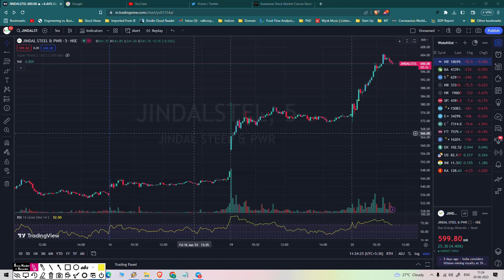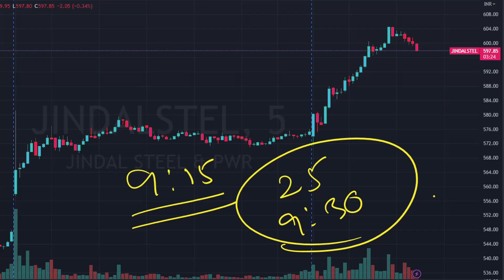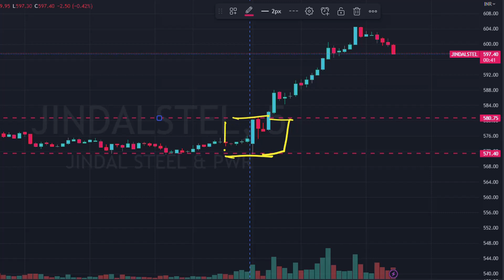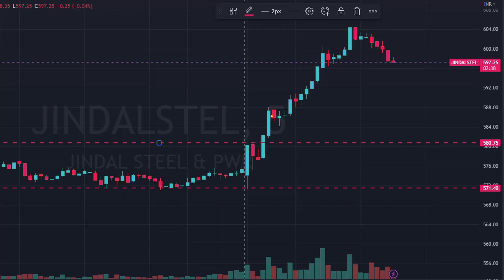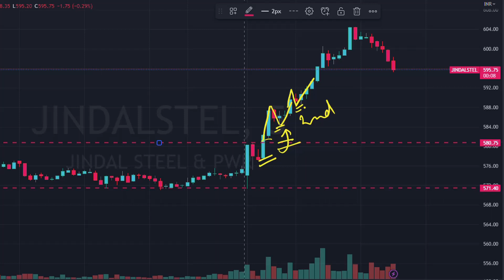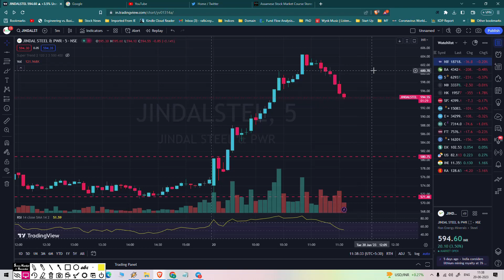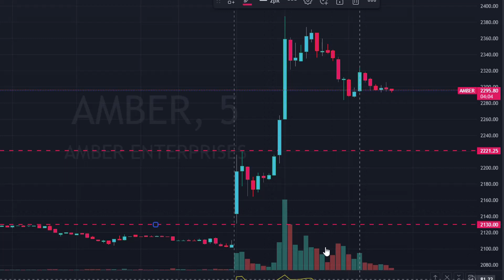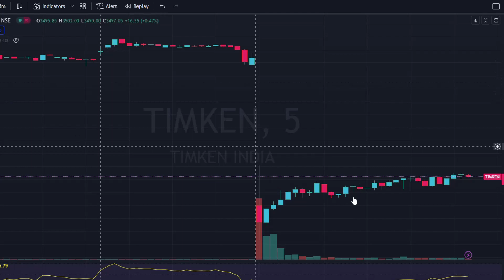Premium Intraday Strategy for FREE | দৈনিক নূন্যতম ২০০০/- টকা উপাৰ্জন কৰক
Stock Market Courses in Assamese

Description:
In this video, we unveil an incredibly effective intraday trading strategy: the Opening Range Breakout Strategy.

The Opening Range Breakout Strategy is a popular approach used by experienced traders to capitalize on the initial volatility seen in the market after the opening bell. It involves identifying a specific price range within the first few minutes of the trading day and waiting for a breakout to occur. By properly timing our entry and exit points, we can maximize our profits and minimize potential risks.

In this video, we provide a detailed explanation of the Opening Range Breakout Strategy and demonstrate how it can be implemented effectively. We walk you through the process of:

Understanding the concept of opening range: We explain how to identify the high and low price levels within a specific time frame after the market opens. This range serves as the foundation for executing our strategy.

Recognizing breakout signals: We discuss the key indicators and patterns to look for when identifying potential breakouts. By using technical analysis tools such as support and resistance levels, moving averages, and volume analysis, we increase our chances of spotting profitable opportunities.

Setting up entry and exit points: We guide you on how to set up your entry point just above the high or below the low of the opening range, depending on the breakout direction. Additionally, we discuss effective stop-loss and take-profit levels to maintain a favorable risk-to-reward ratio.

To further enhance your learning experience, we provide a real-life example where we apply the Opening Range Breakout Strategy and showcase a trade with a remarkable risk-to-reward ratio of 1:5. This demonstration highlights the potential profitability of this strategy when executed with precision and discipline.

Whether you are a beginner or an experienced trader, this video is a valuable resource for refining your trading skills. By incorporating the Opening Range Breakout Strategy into your arsenal, you can gain an edge in the fast-paced world of intraday trading.

Don't miss out on this opportunity to learn a premium trading strategy without spending a dime. Watch the video now and take your trading to the next level with the Opening Range Breakout Strategy.